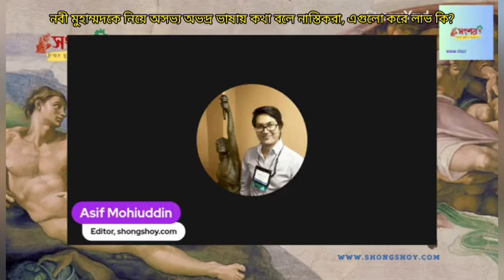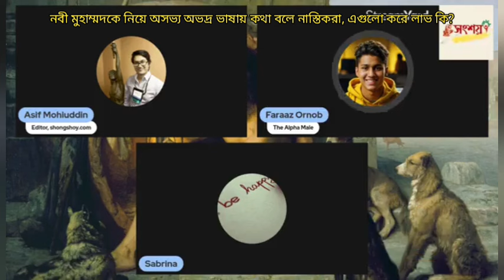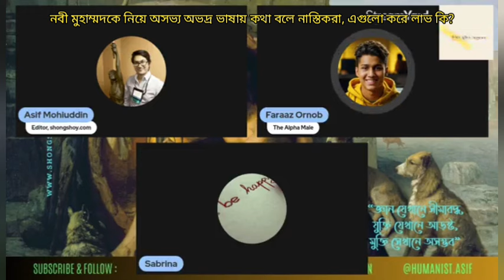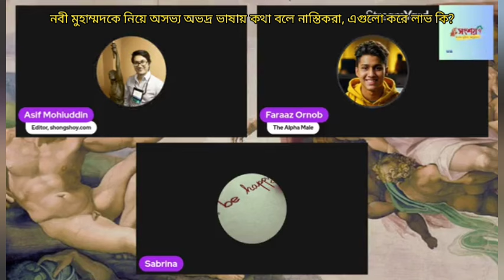নবী মুহাম্মদ কে নিয়ে অসভ্য অভদ্র ভাষায় কথা বলে নাস্তিকরা, এগুলো করে কি লাভ?